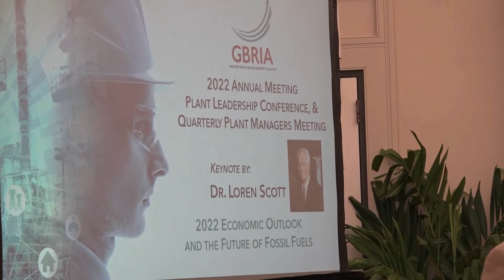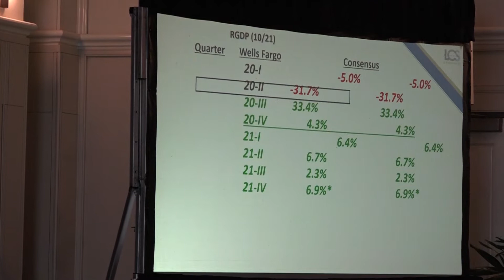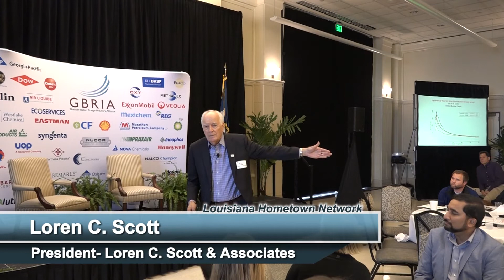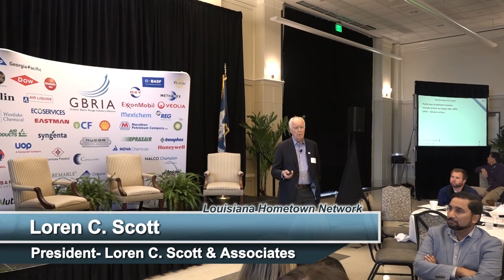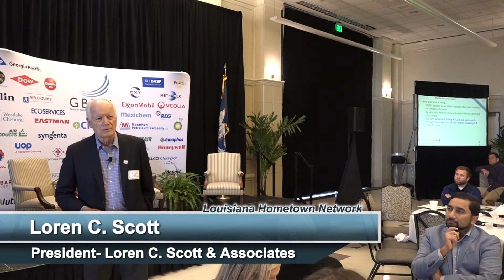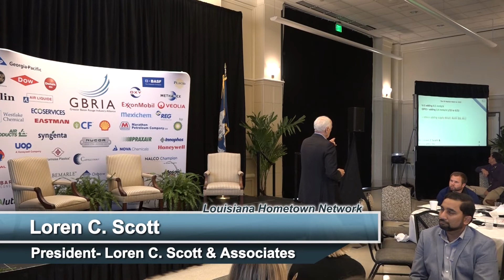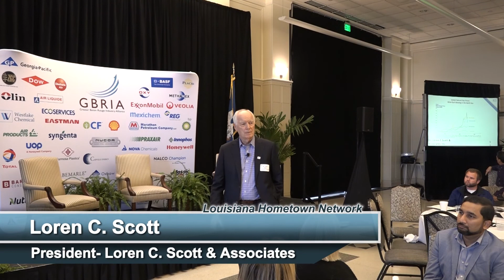Greater Baton Rouge Industry Alliance - 2022 Annual Meeting